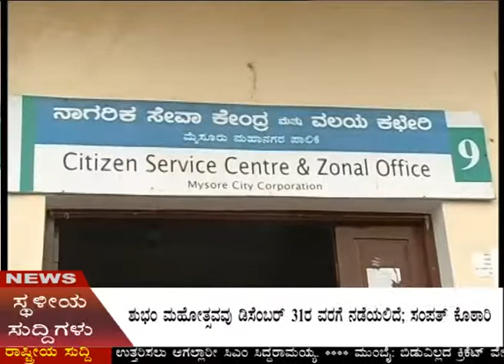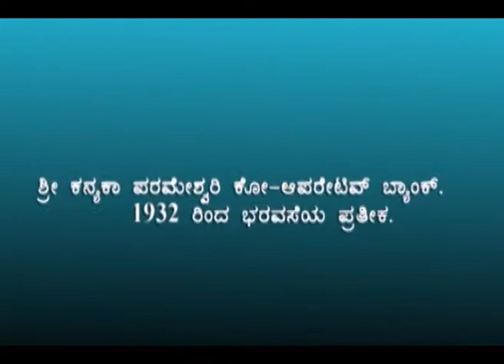cmysore local cahnnel news 27-11-2017